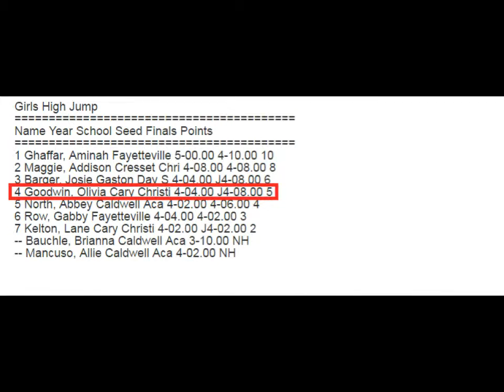Olivia High Jump NCISSA 2A May 18, 2013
NCISSA 2A State Championships
Fourth Place in High Jump  4' 8"